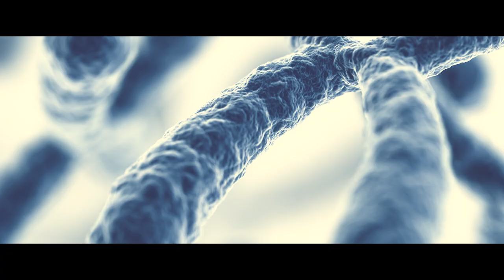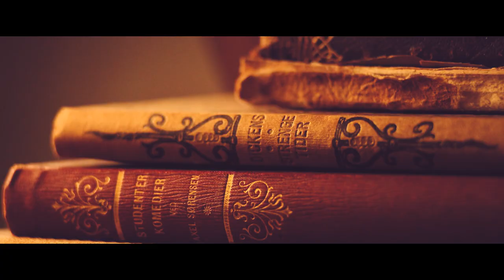ХЩТЮ #4 Синдром на Даун - Болест или не? (Румен)